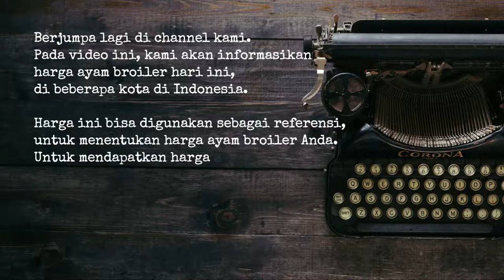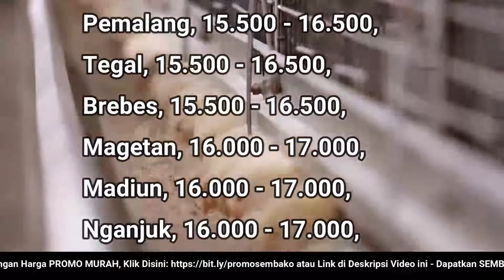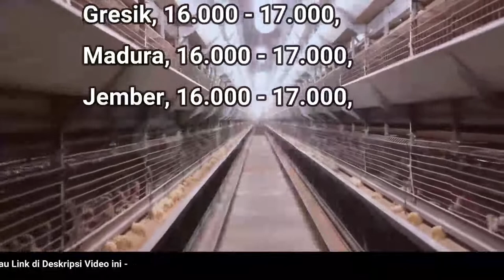🔴 UPDATE: Harga Ayam Broiler Hari Ini, Senin 15 Agustus 2022